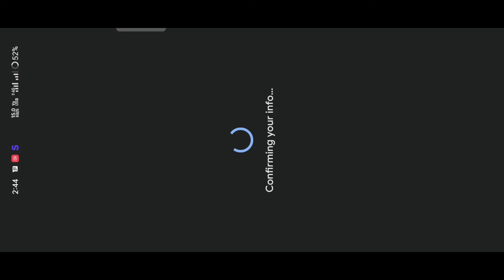Free Diamonds Trick 2022 | How To Get Free Unlimited Diamonds | Get Free Unlimited Diamonds\ Diamond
Queries Solved:

free fire
yr gaming
garena free fire
ramsa yt
total gaming
ajjubhai94
total gaming live
ungraduate gamer
gaming aura
arrow gaming
assassin gaming
shadow shooter
pro nation
ug empire
tonde gamer
gw manish
gamer zone
romeo gamer
as gaming
pk gamer
yash suthar
ff events
ff event
free fire new event
ff token
pahadi gamer
amit bhai
shery yt
badge 99
amit bhai id
two side gamers
jonty gamer
ff antaryami
lokesh gamer
gyan gaming
gyan gaming car
raistar
b2k
born2kill
vincenzo
yr gaming live
gyan sujan

free fire,
how to top up in free fire,
free fire me top up event complete kaise kare,

2) google play gift cards 2021
3) How to get free earn google play gift cards 2021
6) Google play free redeem code trick 2021
7) Free ₹100 google play gift cards in 2021
8) Google play store free redeem codes new latest trick

Games

2017